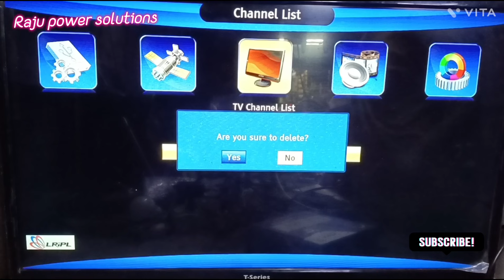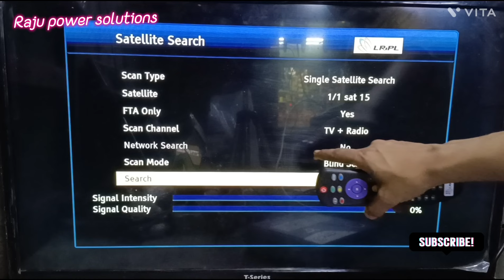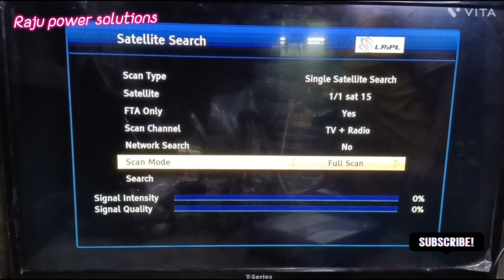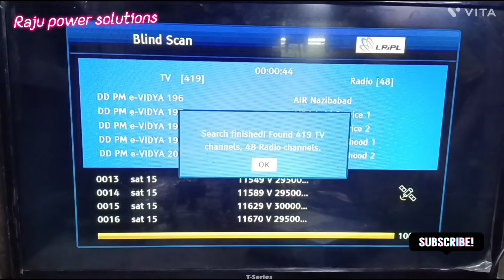LRiPL LR 777 setup box auto scan ||LRiPL dish TV channel setting 2023